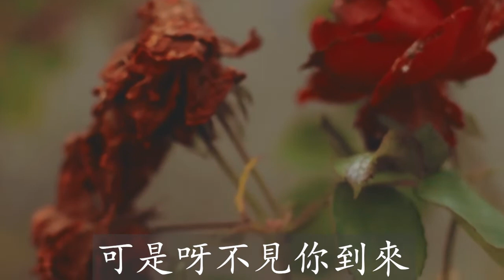幾度花落時 aka 彩雲追月 cc. Translation (目前聽過的最佳鋼琴詮釋) 【黑白彈鋼琴家】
Youtube 一度認爲本曲同香港愛樂版。說此曲用了香港愛樂錄音 Come on 這是鋼琴曲不是交響曲。
【黑白彈鋼琴家】
幾度花落時               How many times again until the flowers fall?

徘徊花欉裏               Wandering around the flower bed.
情人呀不來               Why has my love not come?
癡癡在等待               Foolishly waiting.
莫非你把我忘懷       Have you forgotten about me?
那年花落時               That year, while flowers fall,
相約在今日               we vowed to meet Today.
可是呀不見你到來   But, I haven't seen you come.

曾問那花兒我心事    Once I asked the flowers about my heart.
可知我相思苦            Do you know how bitterly lovesick I am?
隨那流水呀寄給你    Through the running water, I send to you
再問幾度花落時       "How many times again until the flowers fall? "